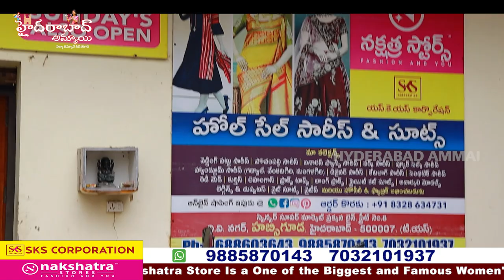పండుగల కోసం అదిరిపోయే Saree Collections SKS Nakshatra లో|| బతుకమ్మ మరియు దసరా పండుగ కలెక్షన్స్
Today I am going to share Dasara Special SKS CORPORATION Nakshtra store Pattu saree Collections .They are  Wholesale Dealers. They maintain best quality with best price.

Address:
SKS CORPORATION
Wholesale Dealer's

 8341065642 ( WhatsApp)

         Your's
  Hyderabad Ammai😍
  Keep smiling🤔😃